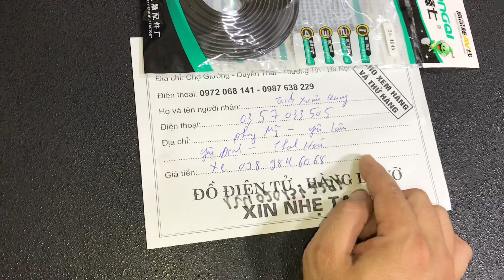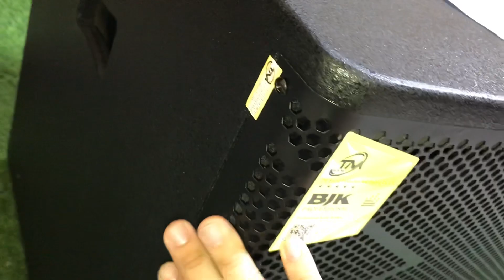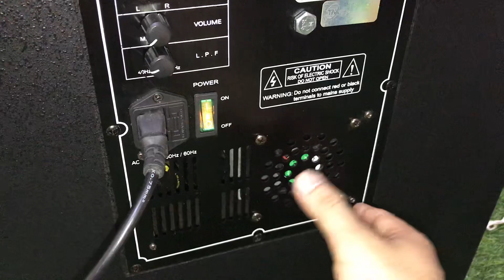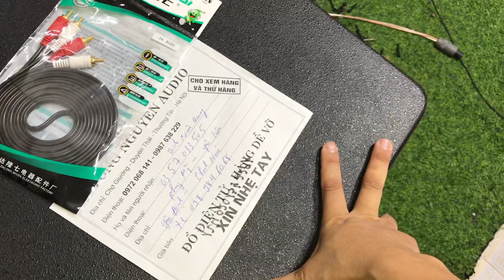Súp điện 40 bjk hàng khủng về hàng,giao luôn cho khách ở thanh hoá lh 0972068141